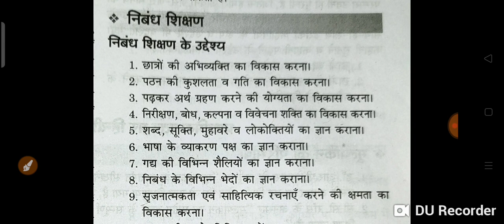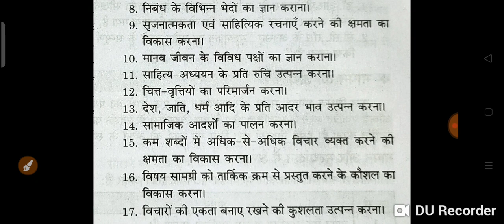निबंध शिक्षण ।निबंध शिक्षण के उद्देश्य। important for ctet,kvs,dsssb,all tets exam